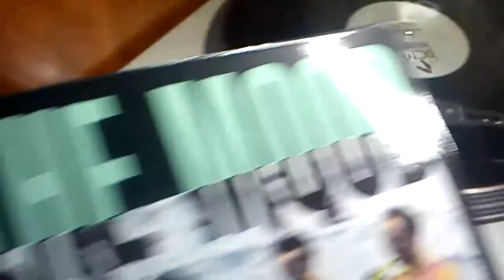Jive Bunny — Glenn Miller Medley